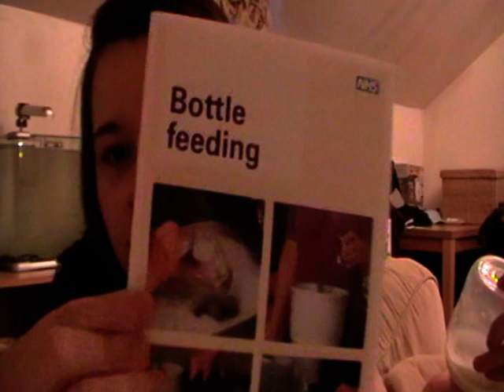9 Weeks Postpartum + Belly Shot (2 MONTH UPDATE)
What's been happening week 9 - jabs - breastfeeding / bottlefeeding /  belly shot and other random bits :-) ENJOY